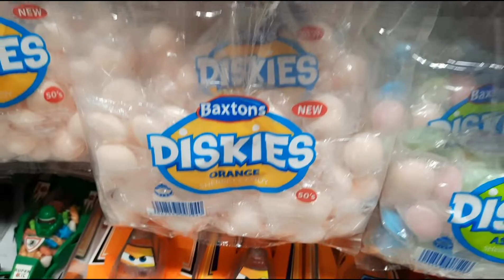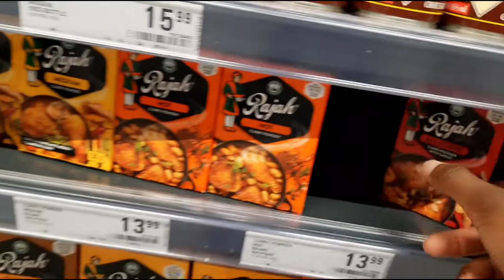Wits Student | Quick Rosebank Mall Tour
Aeronautical engineering student at Wits University
Quick Rosebank mall tour

If you are between 16 and 25 years , you can also get shopping discounts for free  🥰🥰😊💃💃💃💃💃
1.
2. Put your details
3. Create account
4. Then scroll down to " Not with Standard bank " and register... Enjoy 🥰🥰